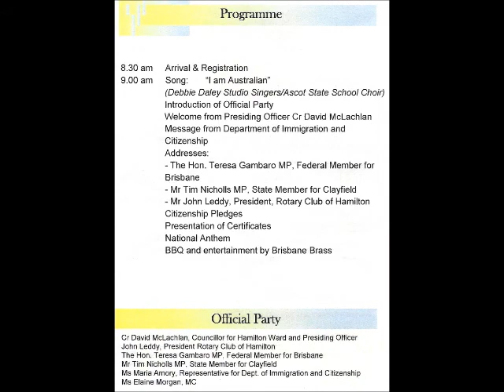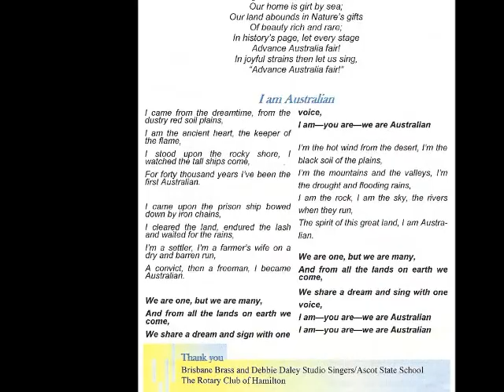Citizenship Ceremony 2012, Hamilton QLD Australia, Welcome by Maria Amory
Welcome from Ms Maria Amory, Representative for Dept. of Immigration and Citizenship

The Rotary Club of Hamilton was hosting the citizenship ceremony inducting 26 new Australians at the Hamilton Town Hall.

It was a fantastic day and all attendees enjoyed it.